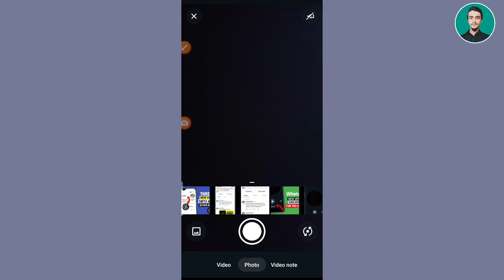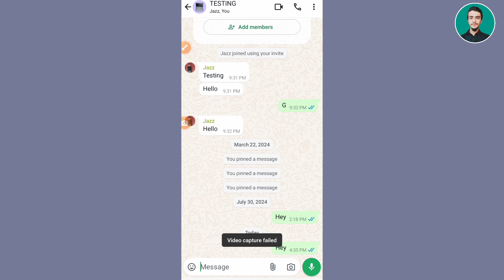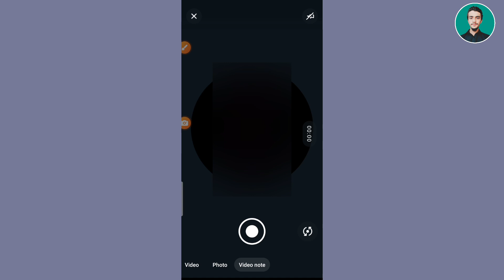WhatsApp Video note feature for the camera || WhatsApp video note for camera update